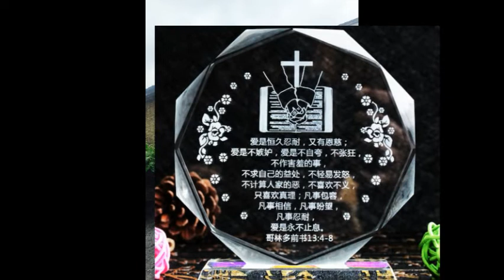以赛亚书47章